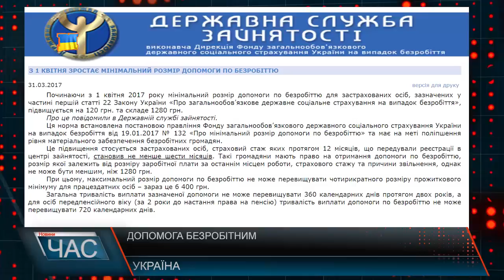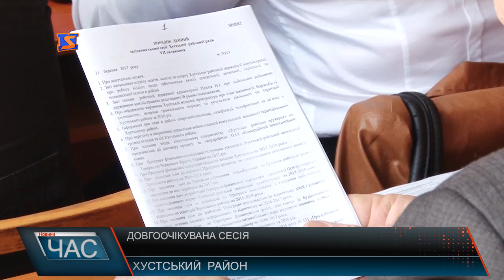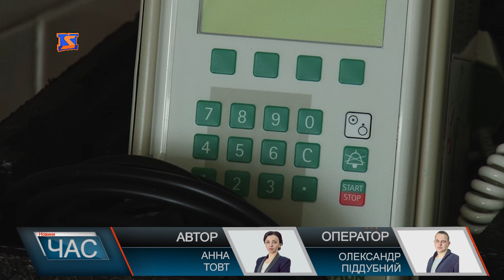М-Студіо Hовини Закарпаття за 1 квітня 2017 року